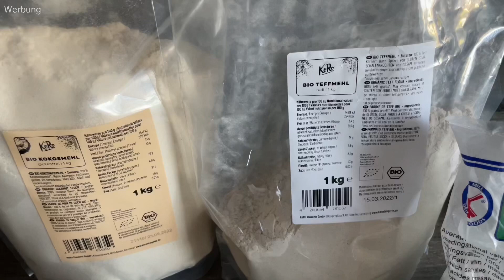Das beste und leckerste Brot ohne Mehl, das ich je gebacken habe | schnell und glutenfrei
Sensationelles Brot ohne Mehl

Dieses Brot ist einfach und schnell gemacht, dabei glutenfrei - proteinreich - keto geeignet und super gesund.
Außerdem hält es lange frisch - ich lagere es im Kühlschrank.

mit 250 ml Wasser verrühren und quellen lassen

1 TL Salz
2 TL Backpulver
mit 300 ml Wasser vermischen und mit der Flohsamenmischung gut, aber nicht zu stark verkneten, sonst kann das Brot kompakt werden.
(wer einen Thermomix hat 2 Minuten -Teigknetstufe)

💚 Mit meinem Code 𝕍𝕖𝕘𝕘𝕚𝕝𝕖𝕠 sparst du 5% auf das gesamt Sortiment bei der Koro Drogerie - alle Zutaten findest du dort günstig und in guter Qualität

Vorsichtig einen Brotlaib formen und auf ein mit Backpapier ausgelegtes Backblech geben und 60-70 Minuten bei ca. 180 Grad Ober- und Unterhitze backen.

Das Brot auf einem Gitter vollständig abkühlen lassen. Es ist super frisch, weich und saftig und schmeckt ganz wunderbar. Eines der besten glutenfreien Brote, die ich je gebacken habe.

Inspiriert wurde ich von dem Blitzbrot aus diesem Kochbuch - ich habe jedoch ca. die Hälfte der Zutaten geändert 😊

Folgende Produkte kaufe ich immer wieder und erleichtern dir die vegane Ernährung:
vegane Hühnersuppe
Glutenpulver zur Herstellung von Seitan
flave drops Käsekuchen
Kala Namak Salz für den Eigeschmack

Meine liebsten Kochbücher
Vegan low budget
Essen was das Herz begehrt
Gabel statt Skalpell
So geht vegan
Vegan für Faule
Oh she glows
Ox Kochbuch Nr. 5

Meine besten Küchengeräte:
Heißluftfritteuse (neues Modell)
First Multikocher
Personal Blender
Esge Zauberstab
Fissler Fincecut
Alu-Guss- Pfanne